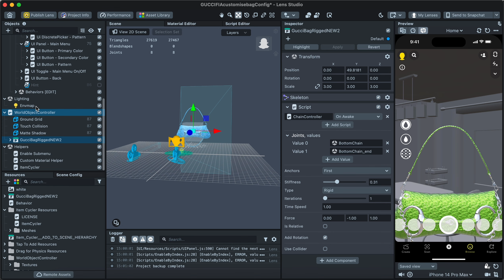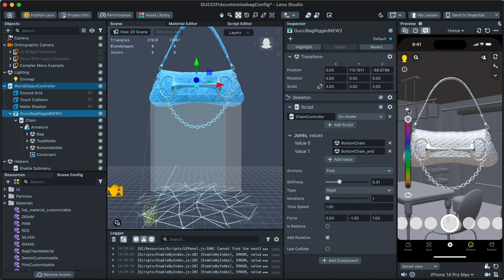FIA AR Bag Filter Process